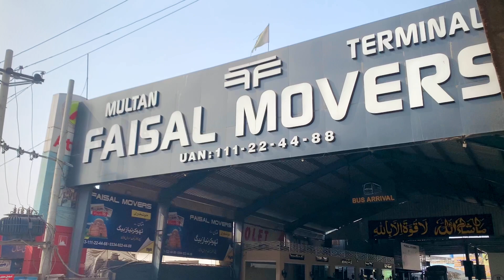Multan Wapda Sb Milay || Gao ki Football Team Match Boht Mushkil mi🤯|| Traveling Dais Pardes Vlogs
Full Fun With Friends

M Hussam Iqbal

Dais Pardes Vlogs